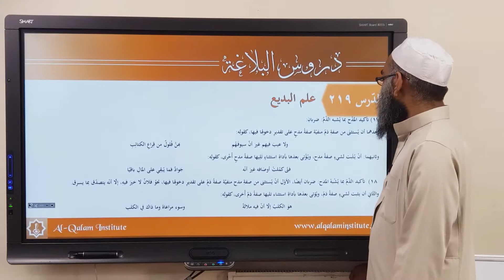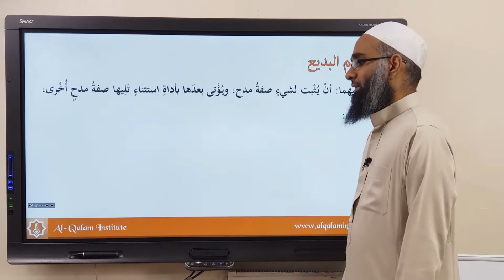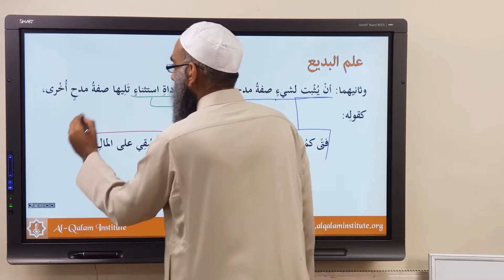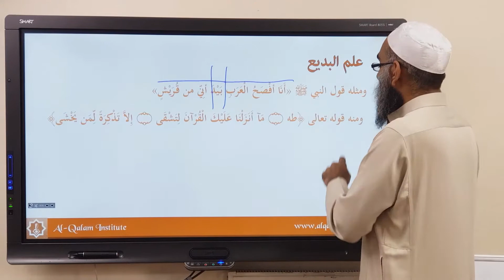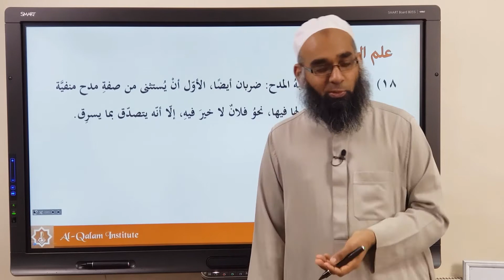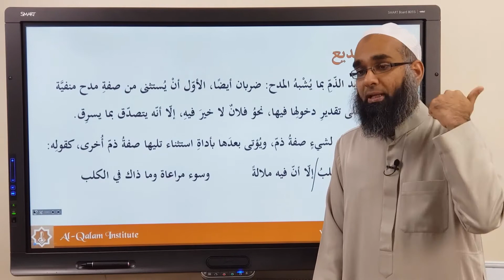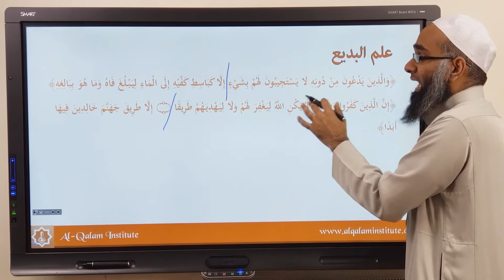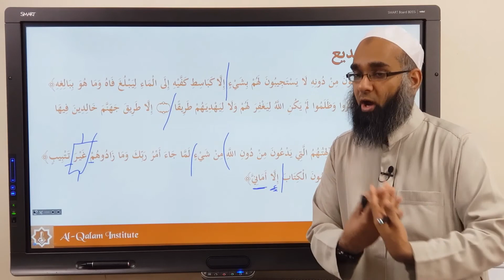Duroosul Balagah 219 | تأكيد المدح بما يشبه الذم وتأكيد الذم بما يشبه المدح